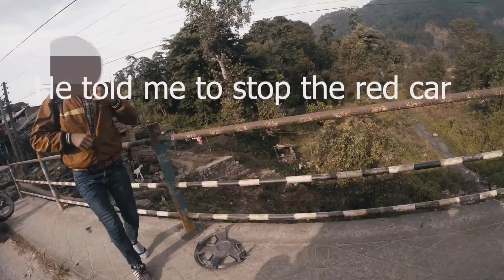Bike Accident HIT & Run on Highway | Nepal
A bike was hit by a red scorpio car in fornt of me on highway while i was getting back to kathmandu from my mustang trip and i was asked for help to catch the car. So, i had to travel around 4-5km to chase the car.